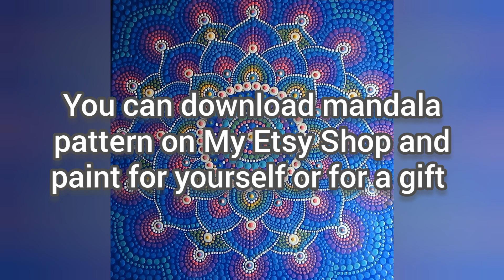Dot painting mandala. Acrylic Painting.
You can download the pattern and draw it yourself. Or you can download a high resolution mandala in my online store and print for yourself or as a gift